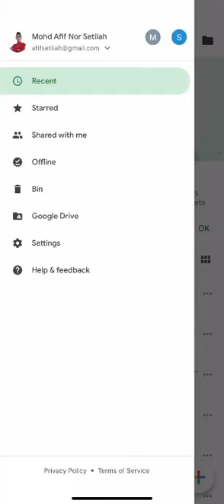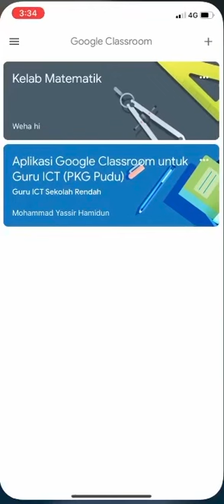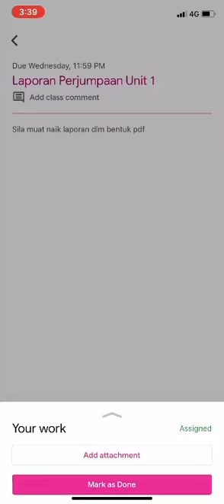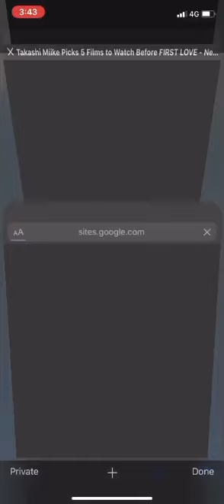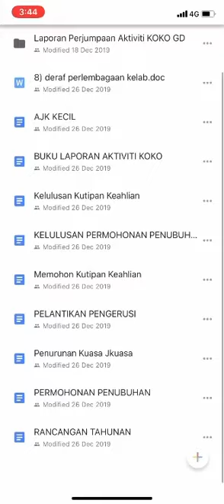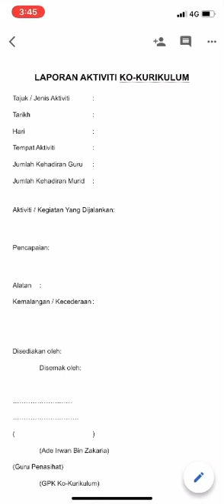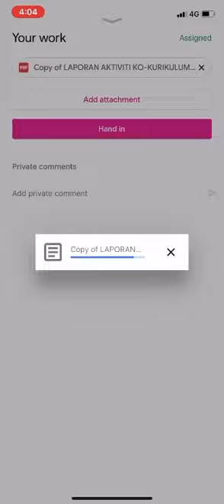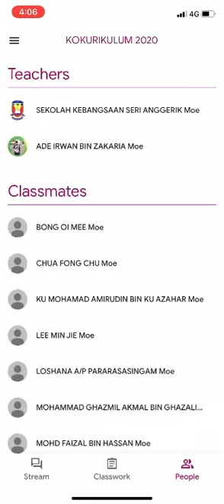Penggunaan Google Classroom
Sila ikuti langkah-langkah ini untuk menghantar laporan ataupun sebarang dokumen.